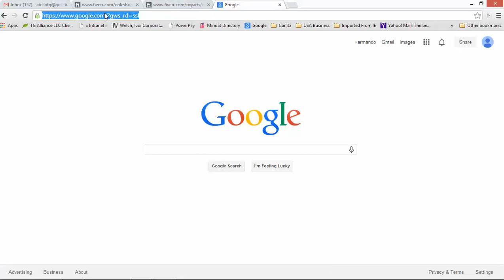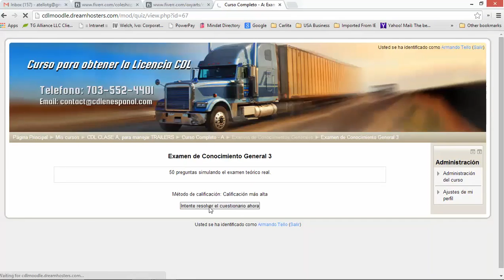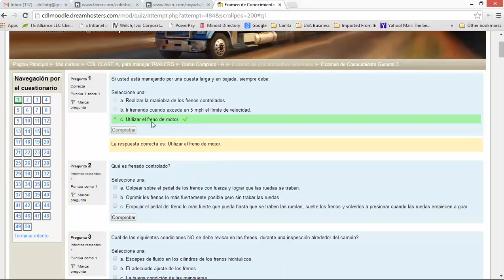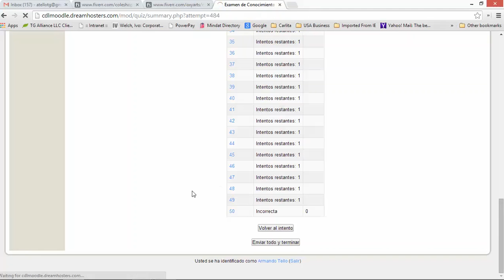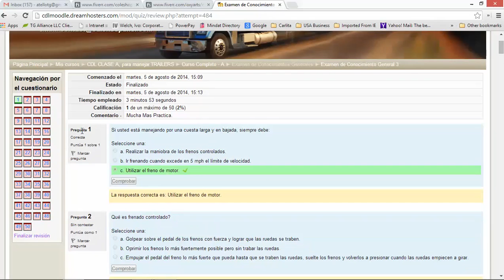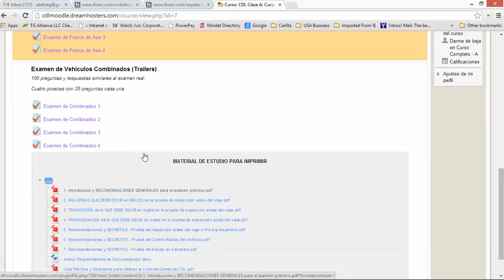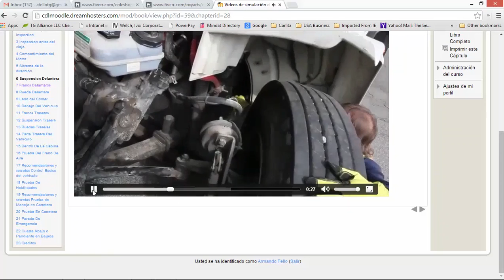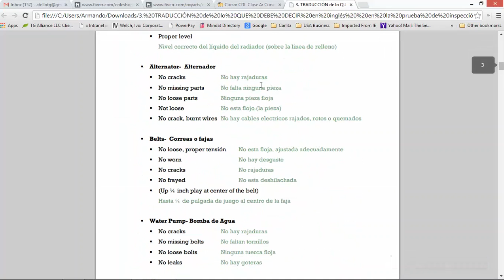Video mostrando el curso totalmente mejorado short